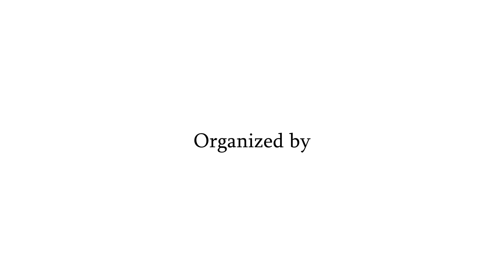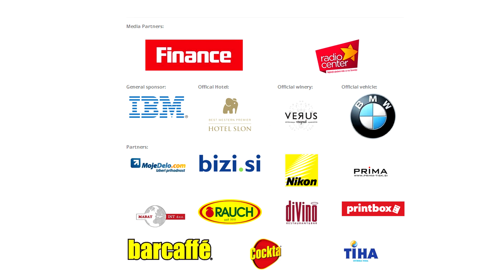1st MBA SLOVENIA ALUMNI FORUM & MBA Fair